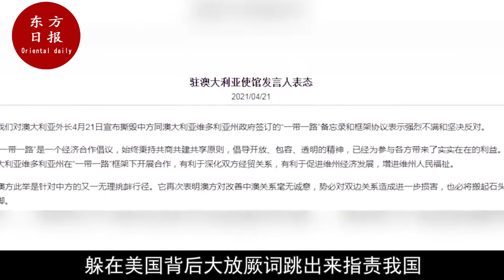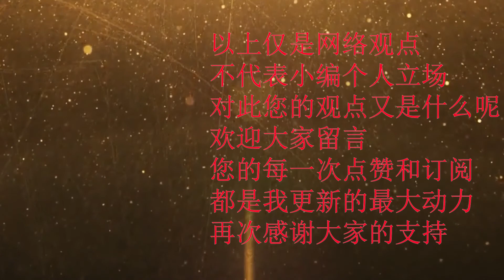今日突发！美国号召全世界制裁澳洲！莫里森终究是错付了！中国笑了：这就是亲美下场？